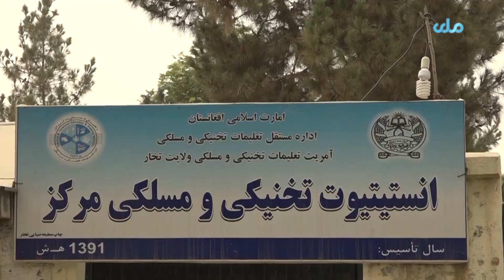په تخارکې سلګونه ځوانان د مبایل د ترمیم او خیاطي په برخه کې په عملي زده‌ کړو بوخت دي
د تخار ولایت د تخنیکي او مسلکي زده‌کړو انستیتیوت کې سلګونه ځوانان د مبایل د ترمیم او خیاطي په برخه کې په عملي زده‌کړو بوخت دي.